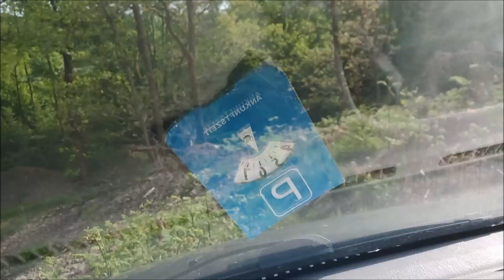Ignis es geht Berg ab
Es stecken doch noch etwas Geländewagen Gene im Ignis.